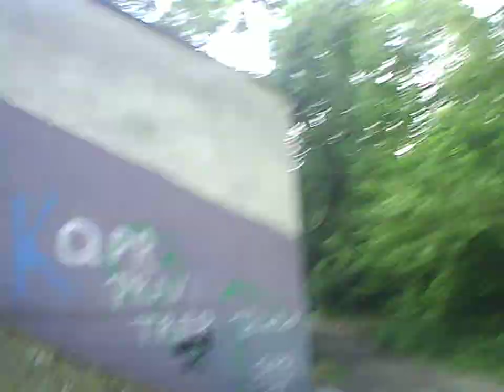Example Backa Topola BACKA TOPOLA grad town Moja Backa Topolavesti CAM:SPORT CAM ULTRA HD DV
No bicycle
Najnovije vesti, Backa Topola iz rubrika sport, kultura, drustvo, lokalna zajednica. Dešavanja u gradu. Najbolje mesto za Vašu reklamu.
Bačka Topola

Opština Bačka Topola nalazi se u Vojvodini, Republika Srbija, u središnjem delu Bačke. Teritorija opštine graniči se sa sedam vojvođanskih opština – na severu sa opštinom Subotica, na severoistoku sa opštinom Senta, na istoku sa opštinom Ada, na jugoistoku sa opštinom Bečej, na jugu sa opštinom Mali Iđoš, na jugozapadu sa opštinom Kula i na zapadu sa opštinom Sombor.

Opština Bačka Topola ima nepravilan oblik sa dužom osom pravca severozapad-jugoistok. Teritorija opštine zauzima površinu od 596 km², što čini 6,46 % teritorije Bačke i 2,77 % teritorije Vojvodine.